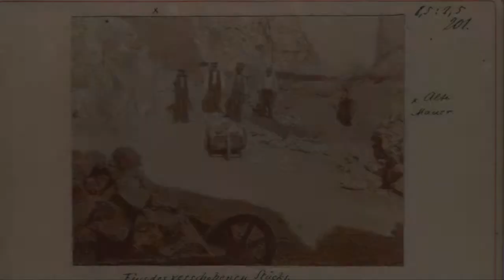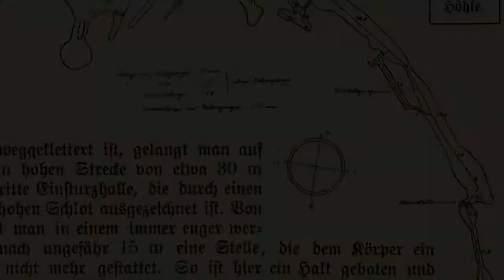100 Jahre Segeberger Kalkberghöhle - Die Entdeckung der Kalkberghöhle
Dr. Anne Ipsen erzählt von der Entdeckung der Höhle im März 1913.